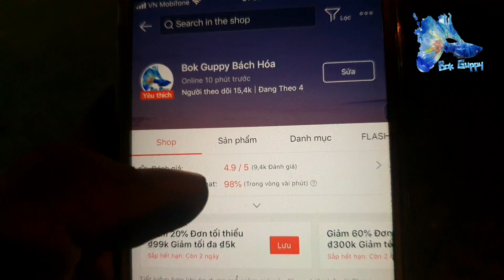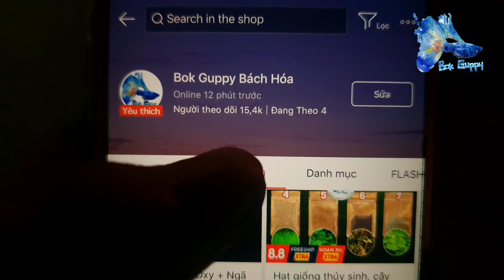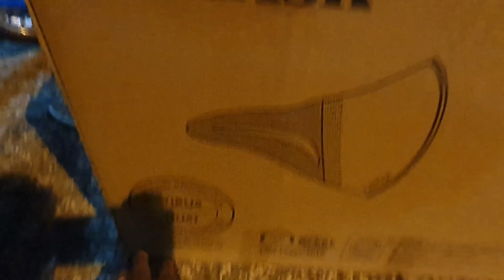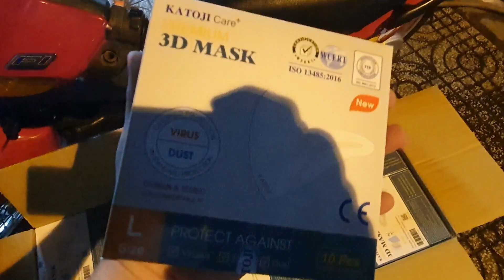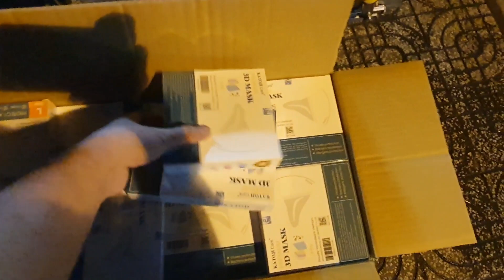[GIÁ HỦY DIỆT] Tri Ân Khách Hàng CÁM THÁI 2K Tuyệt Vời Anh Em Ơiiiii | 035 2222 936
📌Link Đặt CÂY THỦY SINH ⤵️

📌936 Hậu Giang, P12, Q.6| 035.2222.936

📌MONG AE MUA HÀNG ĐÁNH GIÁ ĐỪNG KÈM  THEO HÌNH ẢNH *CÁ*.